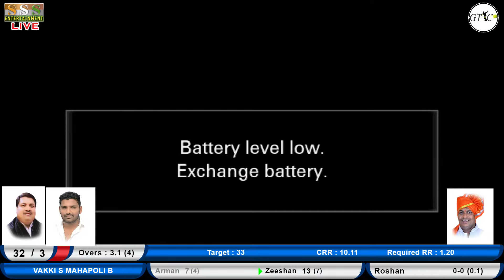jay bajrang phundas v/s vakki s mahapoli b || nagarsevak & sarpancha chashak 2021 || day 3